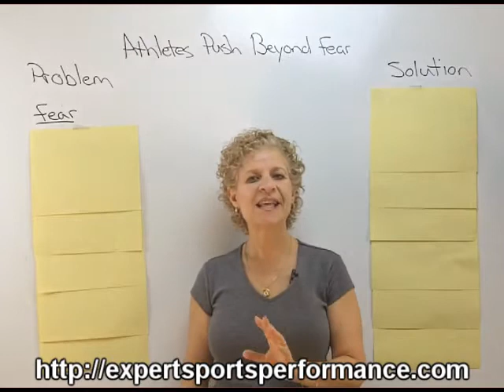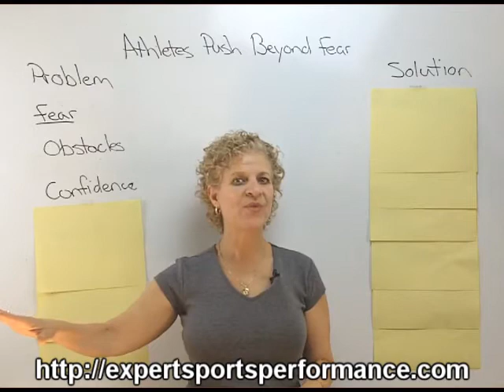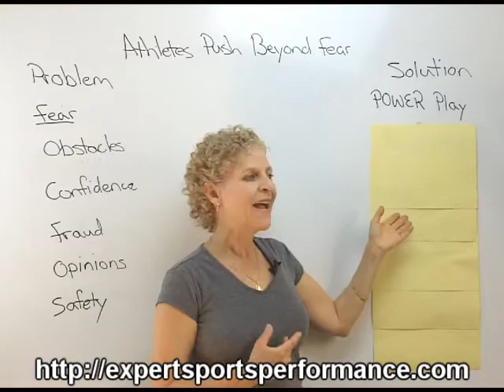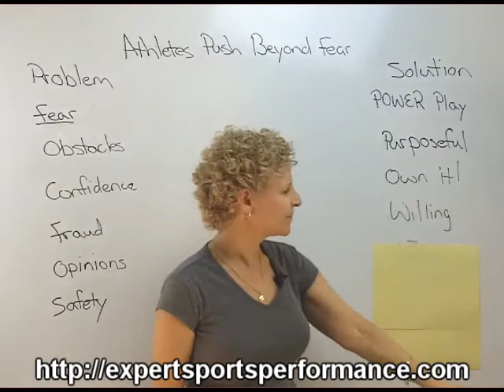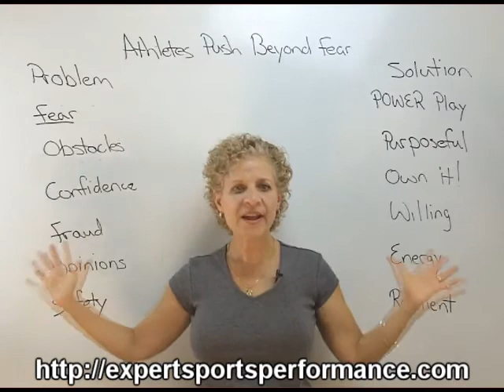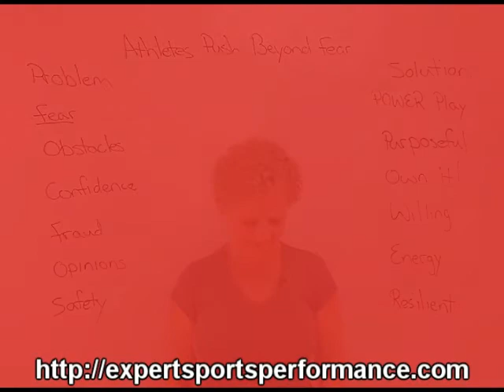Sports Mindset Moment -- Sports Performance: Athlete's Push Beyond Fear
Follow Loren Fogelman during the sports mindset moment giving you tips for winning results through improved focus and confidence. Have you ever prepared physically but didn't have the energy to perform? inconsistency between practice and play is a mindset problem. Don't leave anything to chance. Learn what it takes for top sports performance. Receive your FREE Starter Kit "Top 7 Mistakes Even the Best Athletes Make." by going now